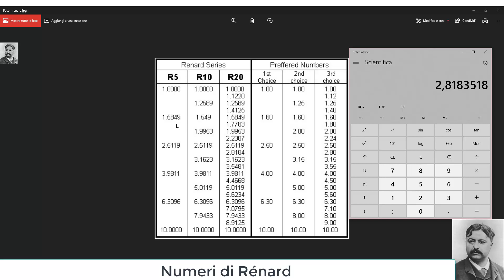coefficienti (ragioni) delle serie di Rénard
renard
numeri normali